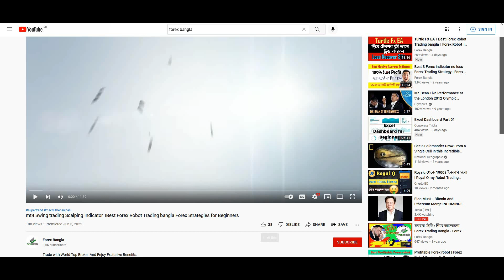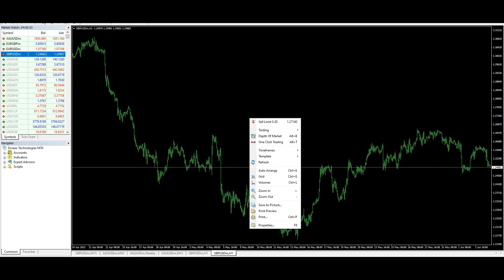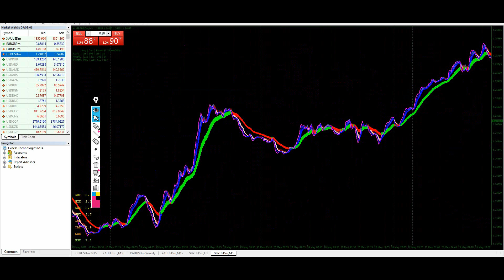mt4 Forex Scalping Indicator । Best Forex Robot Trading bangla Forex Strategies for Beginners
Trade with World Top Broker And Enjoy Exclusive Benefits.

Now open a Forex account using this link and trade actively on the same account to gain access to my Future Copy Trading program, Money Management, and other additional benefits.

We look at the main technical indicators that professional spread bettors use to build their trading techniques in this video. We examine the meaning of the indicators and how they should be applied to the markets. We examine how the signals and indicators might lead to profitable trades in real-world scenarios.

Skype : ive:.cid.c7e2a0ba5912425d or Forexbangla